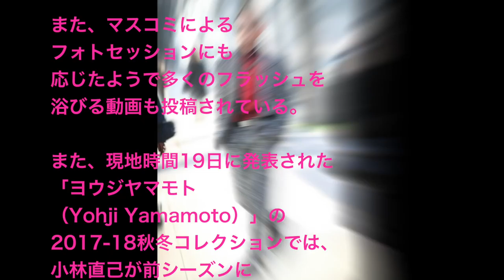【必見！】三代目JSB登坂広臣＆今市隆二＆NAOTO、パリ開催の「ディオールオム」コレクションに集結！！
【登坂広臣・今市隆二・NAOTO／モデルプレス＝1月22日】フランス・パリで現地時間21日に「ディオール（Dior）」のメンズブランド「ディオールオム（Dior Homme）」の2017-18秋冬コレクションが発表され、三代目J Soul Brothers from EXILE TRIBEの登坂広臣、今市隆二、NAOTOが集結した。

【うますぎて鳥肌 】「夏の終わりのハーモニー」今市隆二×登坂広臣×玉置浩二 FNS 歌謡祭 2